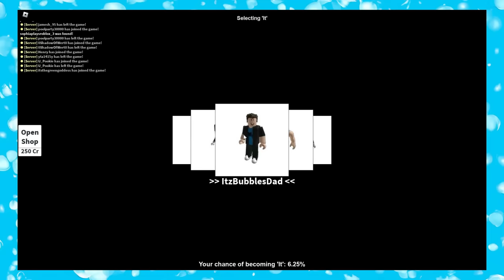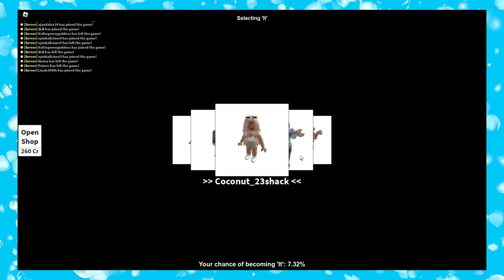Baby and EVERY ANIMAL HEAD Play Hide and Seek!